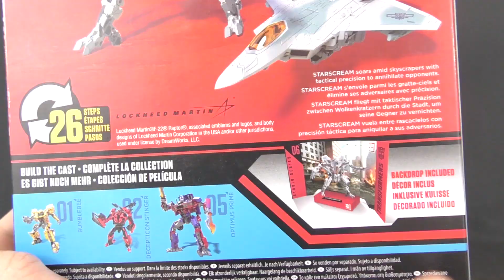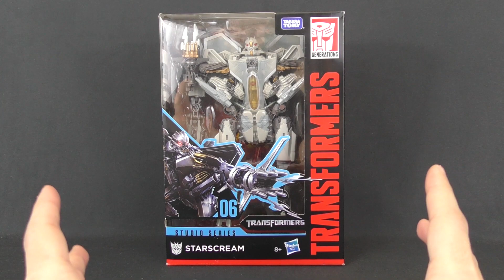Transformers Studio Series Starscream Hasbro Action Figure Review Recensione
Transformers Studio Series Starscream Hasbro Action Figure Review Recensione Transformers Studio Series Starscream Hasbro Action Figure Review Recensione Italiano
Acquista qui i TRANSFORMERS

▼▼▼ AMICI ▼▼▼